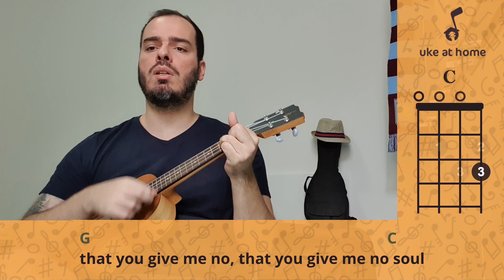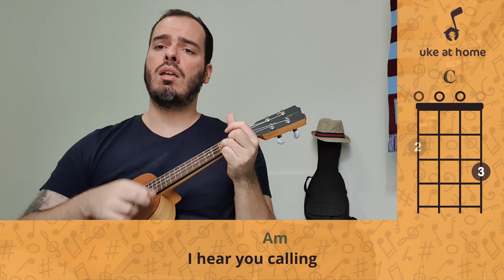Erasure - A Little Respect | Ukulele cover tutorial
Learn how to play an ukulele version for A Little Respect, by Erasure, playing along with the video. Here you can find an easy way of playing this song at home on your uke, with subtitled lyrics and simple chords.

Aprenda como tocar uma versão no ukulele para A Little Respect, do Erasure, tocando junto com o vídeo. Aqui você pode encontrar uma maneira fácil de tocar esta música em casa no seu uke, com letras nas legendas e acordes simples.

CHORDS SHEET

A LITTLE RESPECT

                C
I try to discover
                                   G
A little something to make me sweeter
                   E
Oh baby, refrain
                                F
From breaking my heart
               C
I'm so in love with you
              G
I'll be forever blue
                                    F
That you give me no reason
                                        Am
Why you’re making me work so hard
G
That you give me no, that you give me no
G                                                                       C
That you give me no, that you give me no soul
                 Am
I hear you calling
               F
Oh baby, please
                         Em    F   G   C
Give a little respect to me
                          C
And if I should falter
                                     G
Would you open your arms out to me?
                                        E
We can make love, not war
                                              F
And live at peace with our hearts
               C
              G
                             F
What religion or reason
                                          Am
Could drive a man to forsake his lover
G
Don't you tell me no, don't you tell me no
G                                                                     C
Don't you tell me no, don't you tell me no, so...
                  Am
                F
Oh baby, please

( Bb G )

               C
              G
                                     F
                                           Am
You know you make me work so hard
G
G                                                                       C
                 Am
               F
Oh baby, please
                  Am
                F
Oh baby, please